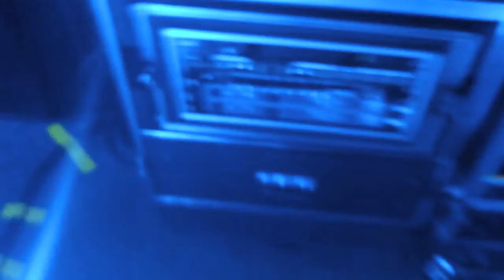Darling Parade Summer Tour weeks 5-7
A few phone vids from our Summer tour!